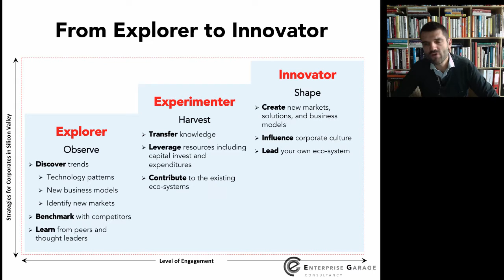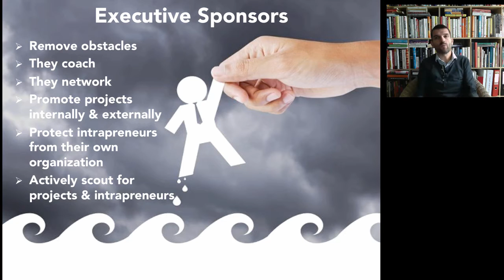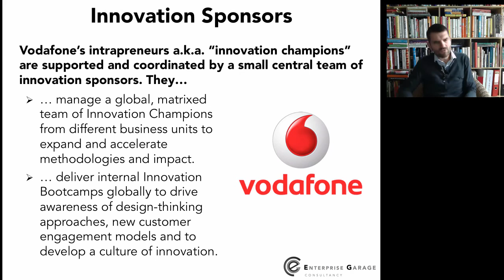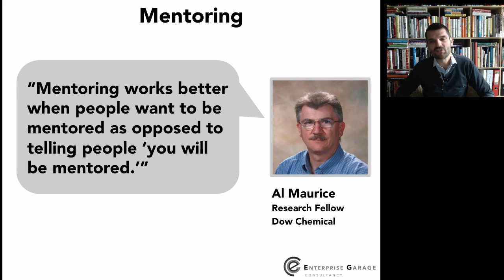Innovation Management - 13: From Explorer to Intrapreneur